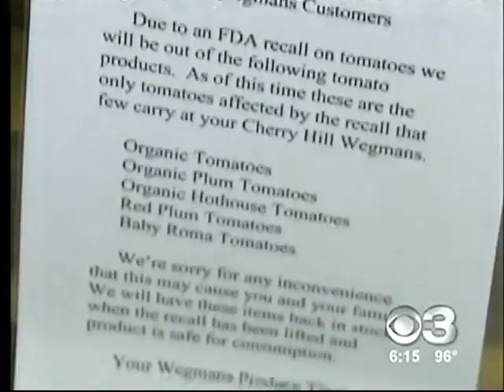EyeWitness News Report From Springdale Farms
This is an EyeWitness News report in which my boyfriend appeared to talk about the tomato recall.